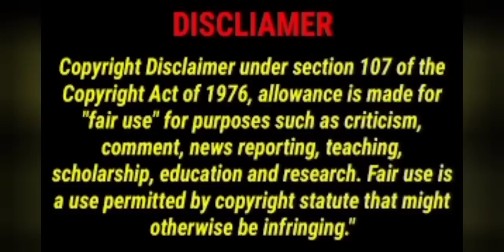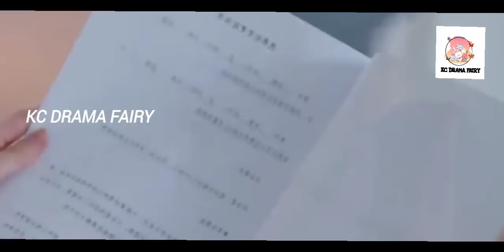Cold Hearted CEO doesn't know he has a Cute Son💕 Part 13 New Chinese Drama Explained In Tamil